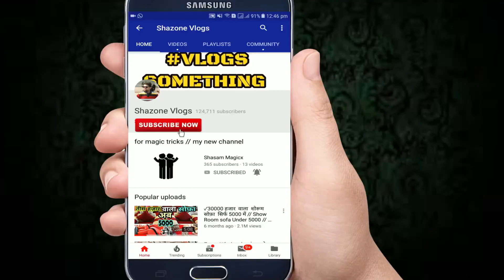🤩🔥45 rs Bridal Purse For Beautiful Bridals Ladies / Wholesale / Fancy Bags / Party Beg / 2019 🔥😍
Bags Ki Spelling Galat Ho Gaye i Hope U gays Understand

M.A TRADING CO.
DEALS IN LADIES PURSE,BRIDAL CLUTCHES,POTLI,HAND BAGS ,ETC.
ADDRESS SHOP NO 884/891 CROCKERY MARKET CHOWK QUTUB ROAD (NEAR GULATI NOTE WALE) SADAR BAZAR DELHI 110006